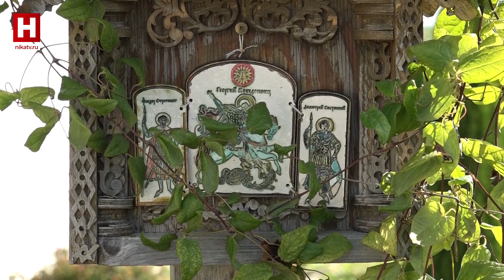ОТКРОВЕННО О ВАЖНОМ | Гремячев монастырь. 350 лет пути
Целебные воды — вот с чем несказанно повезло жителям Калужской области. Источники ключевой воды разбросаны у нас и в полях, и в лесах, и в селениях. Большинство таких родников почитаются святыми и находятся вблизи православных храмов. Свято-Успенский Гремячев монастырь — один из таких. С древних времен здесь с грохотом бьет мощнейший ключ, который и дал название местечку — Гремячево. Чем живет эта обитель — в фильме «Гремячев монастырь. 350 лет пути» в программе «Откровенно о важном».